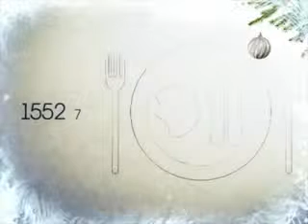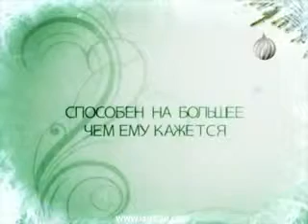Самое лучшее поздравление с Новым Годом =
Самое лучшая мотивация и поздравление  c Новым Годом Классное и поучительное видео Нужно ценить каждую минуты жизни Дарованную нам Всевышним